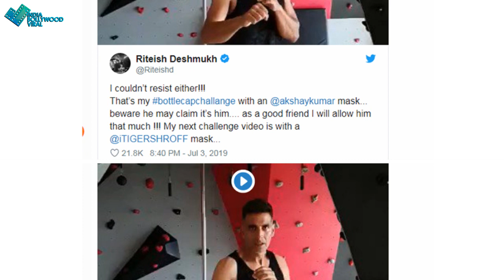Akshay kumar की खुली पोल Ritesh ने बताया ये बड़ा सच !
एक्टर रितेश देशमुख ने अक्षय कुमार के बारे में चौंका देने वाला खुलासा कर दिया है। रितेश ने तो ये भी कह दिया की , 'सावधान रहिए हो... dekhe video